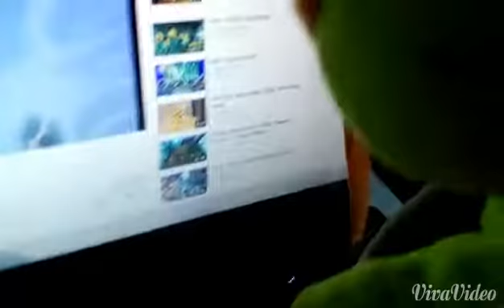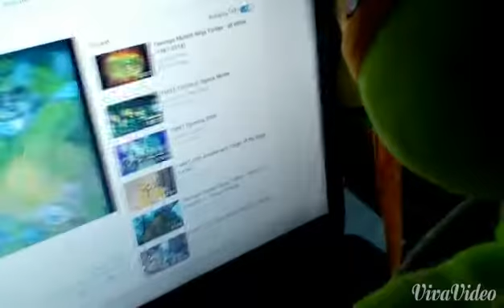a normal day with Michelangelo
A normal day with Mikey